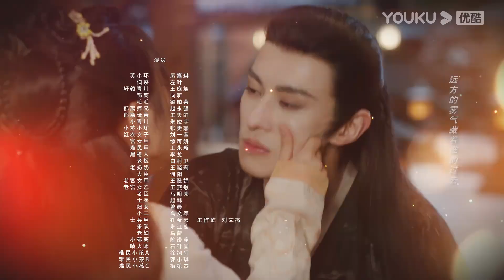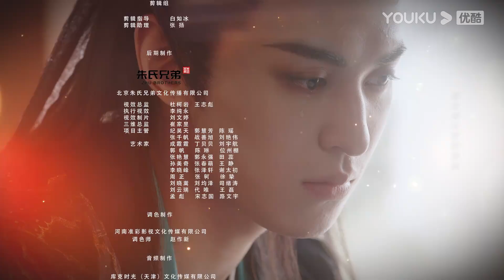ENGSUB【FULL】风月如雪 The Snow Moon EP11 | 🕵️‍♀️捉妖小白厉嘉琪💘千年狐妖左叶🦊情浅戏深，谋爱而劫🎇 | 厉嘉琪/左叶 | 优酷 YOUKU ROMANCE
★以下地区观看正片请移步优酷国际版APP：印度尼西亚、中国台湾、新加坡、泰国、中国澳门、菲律宾、越南、中国香港、马来西亚。欢迎下载优酷国际版APP，不管您所处何地都能享受《风月如雪》全集多语种字幕噢，加入优酷国际版APP会员，更能抢先观看更多会员集数！

📺【风月如雪 The Snow Moon】狐妖伯裘为化解爱人苏小环不断轮回惨死的诅咒，独自承受千年孤寂，虐恋九世。这一世，苏小环满门惨死伯裘之手。自小流浪市井的苏小环受尽人情冷暖，靠着没皮没脸的性格艰难度日。后被前朝废太子轩辕青川利用，将其送进皇宫，安插在传闻中嗜血成性的狐妖身边，伺机复仇，不料，却因宿命，在不知觉中再次爱上狐妖。这一世，伯裘为打破宿命禁锢，选择不再与心爱之人相认而是牺牲自己，以真挚之爱感化天地，最终化解了苏小环身上的诅咒。
🤍集数：24集

00:00 The International Website youku.tv is now available!
02:00 Download YOUKU International APP to get early access to the full show